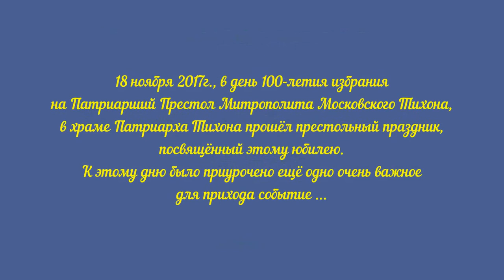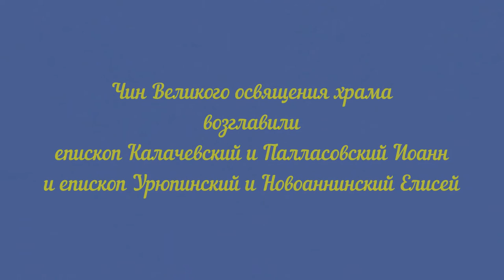Великое освящение храма Патриарха Тихона.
18 ноября 2017г., в день 100-летия избрания на Патриарший Престол Митрополита Московского Тихона, в нашем храме Патриарха Тихона прошёл престольный праздник, посвящённый этому юбилею. К этому дню было приурочено ещё одно очень важное для нашего прихода событие – освящение храма. В торжественном богослужении приняли участие священнослужители Калачевской епархии.

Праздничное богослужение началось с молебна, после которого был совершен Чин Великого освящения храма. Примечательно, что в Чине освящения храма принял участие епископ Урюпинский и Новоаннинский Елисей, который был в своё время был настоятелем нашего прихода. В своём обращении к прихожанам владыка отметил, что храм Патриарха Тихона всегда будет для него родным домом, так как именно отсюда начинался священнический путь молодого тогда иерея Александра Фомкина, принявшего в 1995 году по́стриг с именем Елисей.

После освящения алтаря и внутреннего помещения храма, все присутствующие, во главе со священнослужителями, обошли храм крестным ходом, с освящением наружных стен, притворов и врат.
После Великого освящения храма была совершенна Божественная Литургия, которую возглавили епископ Калачевский и Палласовский Иоанн и епископ Урюпинский и Новоаннинский Елисей.

После Божественной Литургии владыка Иоанн поздравил прихожан со столетием восстановления Патриаршества в лице Патриарха Тихона и Великим освящением храма, отметив большую роль всех настоятелей в становлении прихода, который в декабре отметит своё 27-летие.

Особые слова были обращены к нынешнему настоятелю храма, благочинному Волжского благочиния протоиерею Александру Копейкину, ведь именно его усилиями храм изменился до неузнаваемости и из ветхого молельного дома превратился в современный храм, соответствующий всем канонам Православной Церкви.

В своём обращении настоятель храма Патриарха Тихона протоиерей Александр поблагодарил всех прихожан за верность приходу и активное участие в жизни храма.